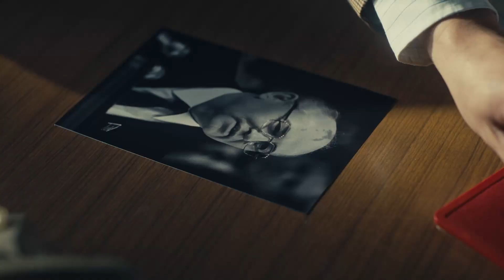Kissing Gorbaciov I Trailer ufficiale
Andata e ritorno dal 1988, quando da Melpignano partì il tour che squarciò la cortina di ferro tra Occidente e Urss, a suon di rock e punk.

Regia di Andrea Paco Mariani, Luigi D'Alife. Un film Genere Documentario, - Italia, 2023, distribuito da OpenDDB. Uscita al cinema: 24 novembre 2023